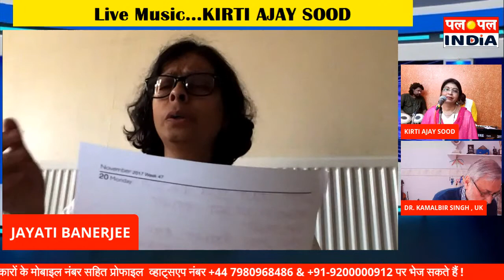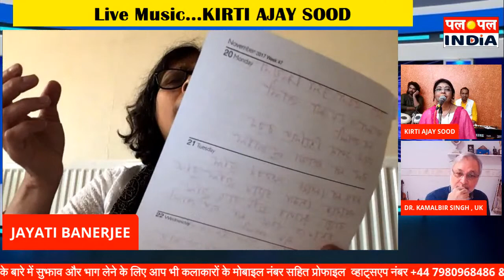Live Music...KIRTI AJAY SOOD .Renowned Singer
with  DR.KAMALBIR SINGH. England.
Concert-73
FRIDAY, 22 th October  2021
Late Evening: 8  pm & 3.30 BST